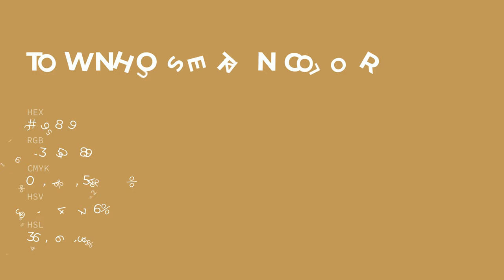Townhouse Tan color c19859 hex color - Yellow color - Cool color c19859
What color is Townhouse Tan ? c19859 hex color - Yellow color - Cool color c19859

Hex c19859 Color Code is also known as Townhouse Tan color.